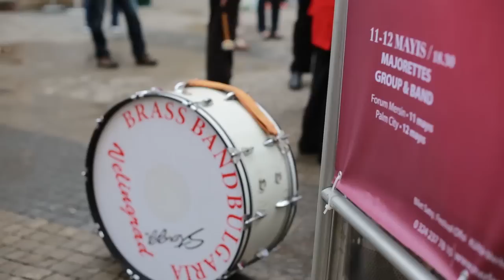11.05.2013 Majorettes Gorup and Band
12.Mersin Uluslararası Müzik Festivali kapsamında 11 mayıs 2013 Forum Mersin